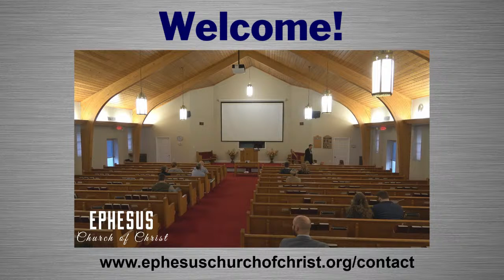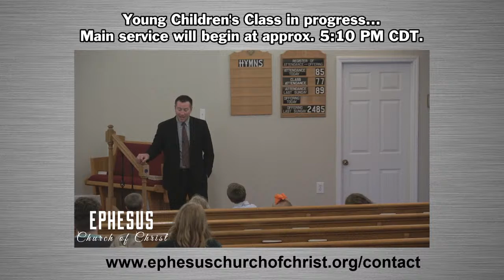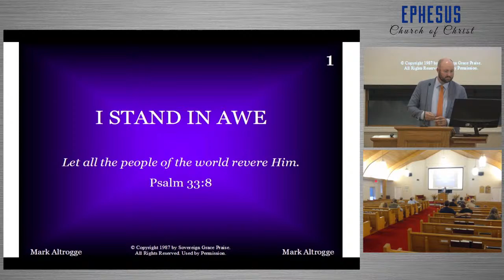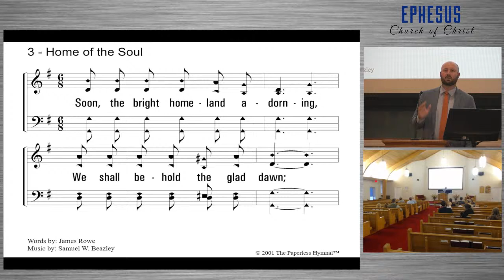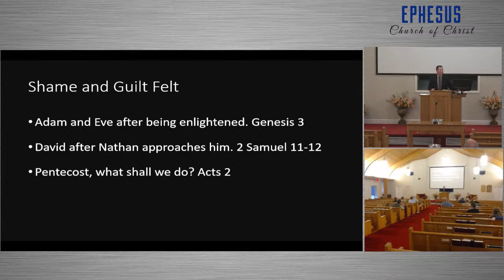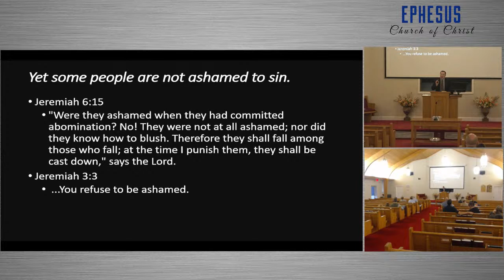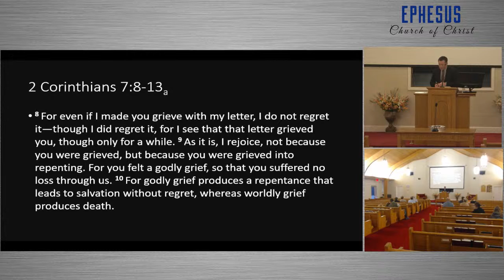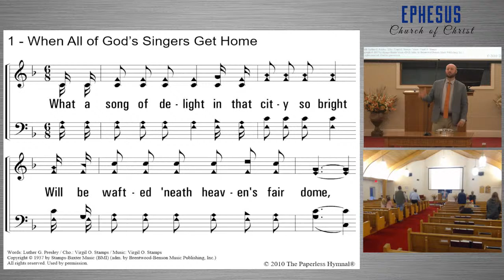Sunday Evening Service 5:00 PM - October 30, 2022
Sermon by Matt Lannom titled "Ashamed to Repent but Not Ashamed to Sin."